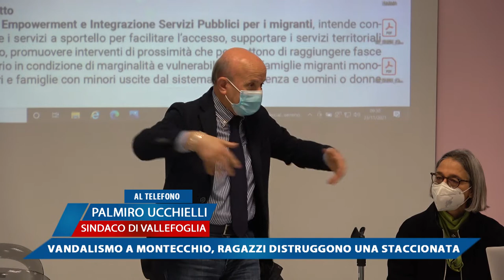VANDALISMO A MONTECCHIO, RAGAZZI DISTRUGGONO UNA STACCIONATA